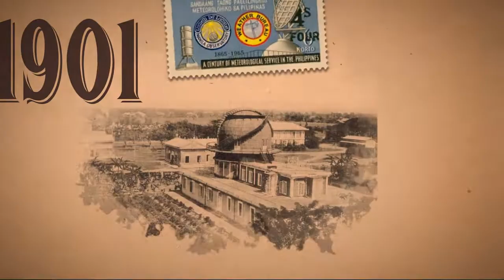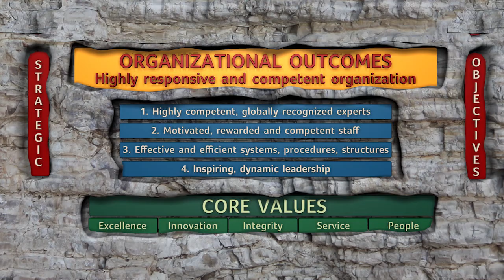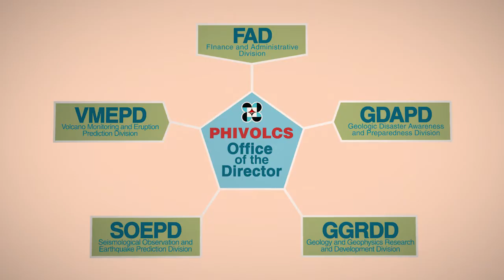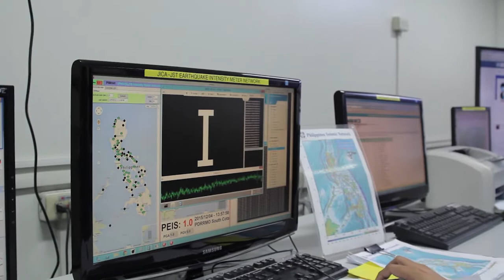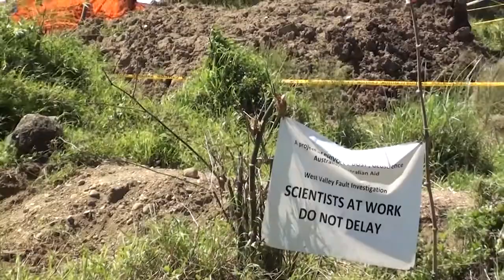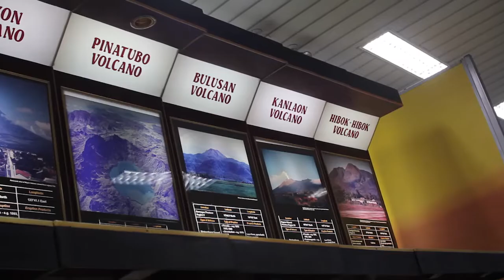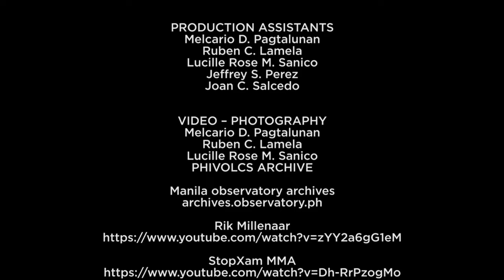PHIVOLCS AVP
The Philippine Institute of Volcanology and Seismology or PHIVOLCS is a service institute of the Department of Science and Technology that is principally mandated to mitigate disasters that may arise from volcanic eruptions, earthquakes, tsunamis, and other related geotectonic phenomenon.